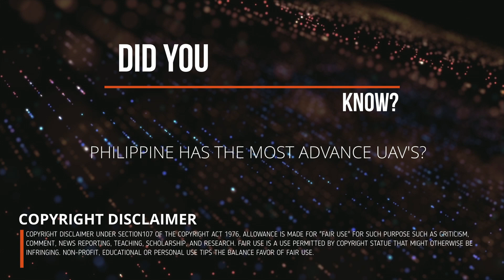DID YOU KNOW? PHILIPPINE HAS THE MOST ADVANCE UAV'S